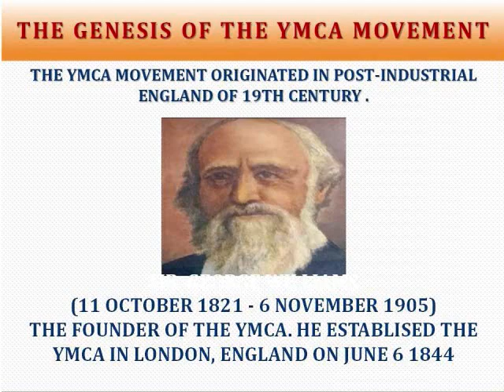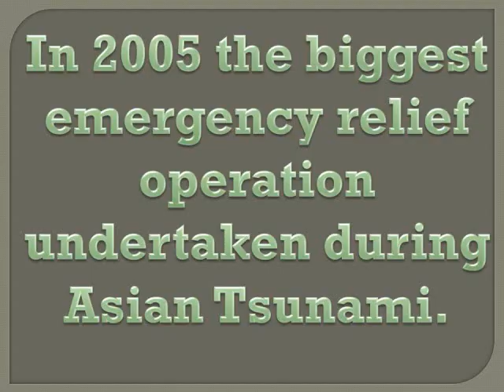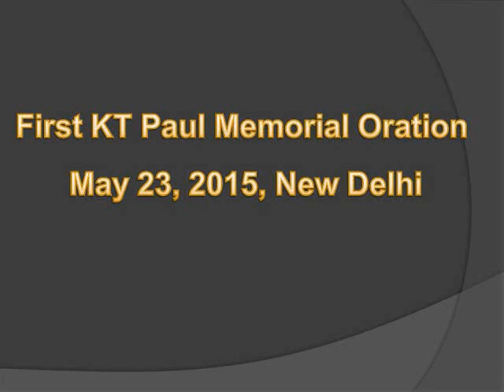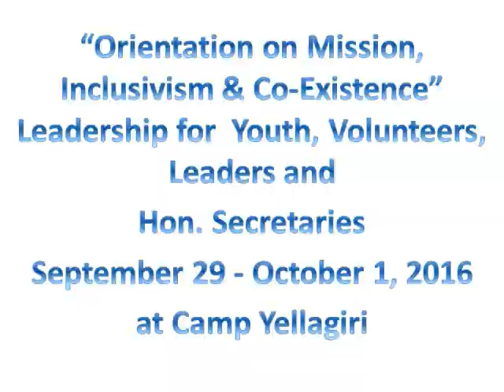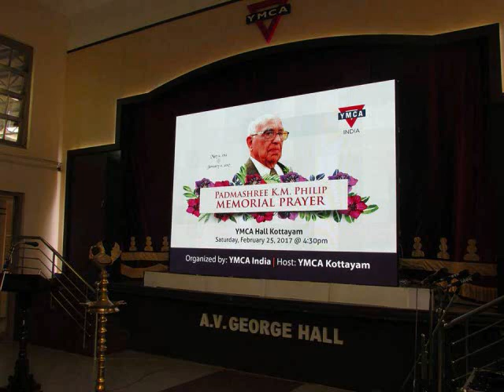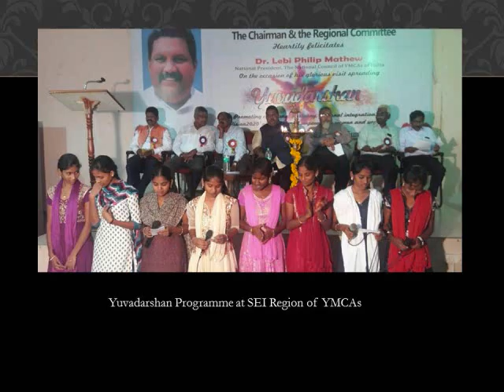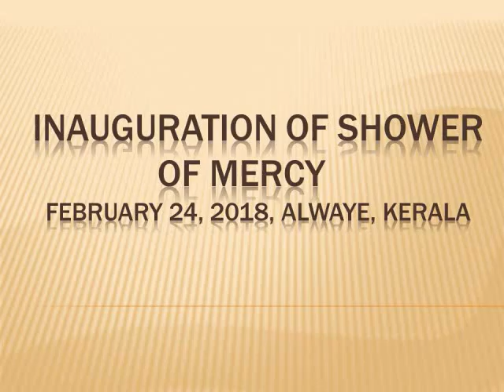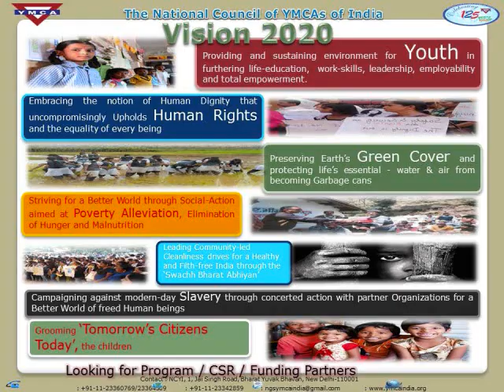NCYI Documentary 2018